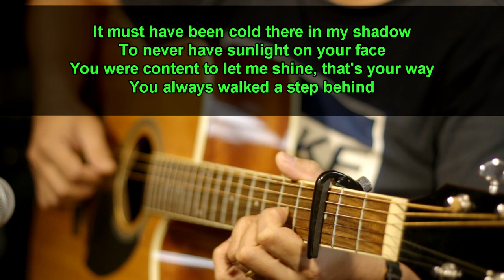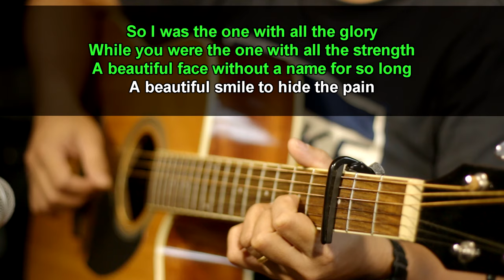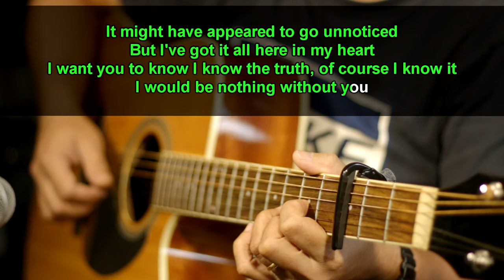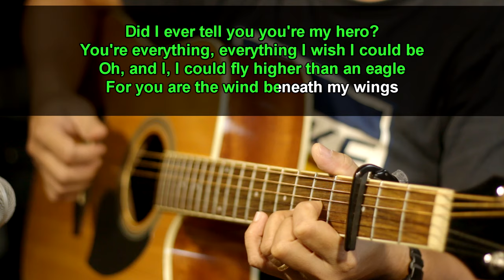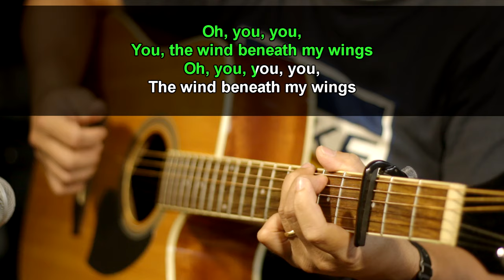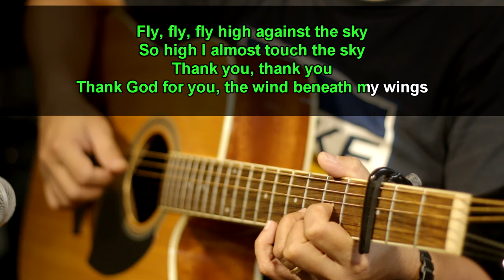Wind beneath my wings - (Acoustic karaoke)